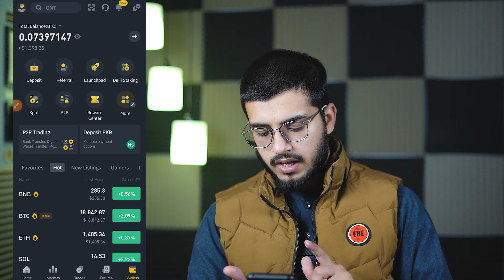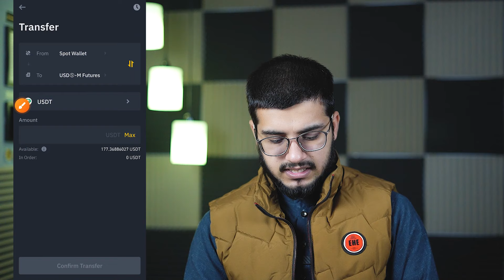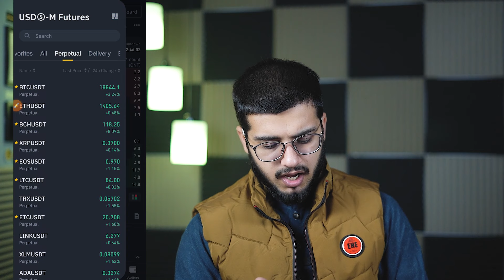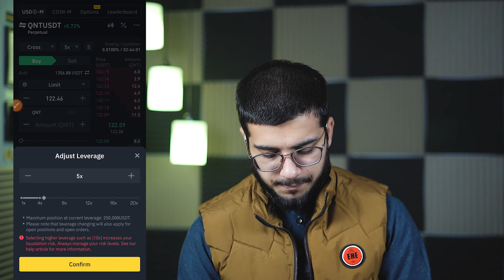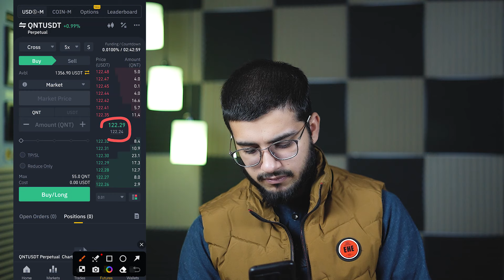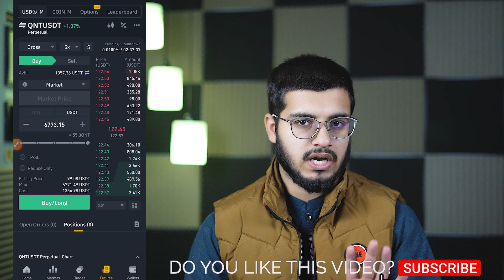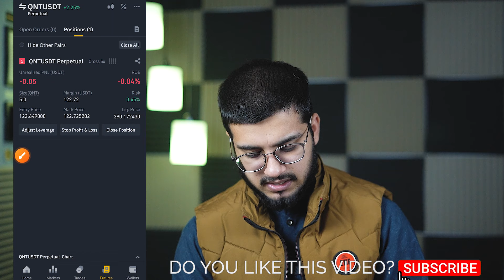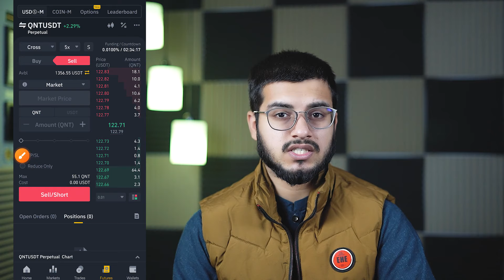How To Earn Money From Future Trading on Binance 2023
Learn how to earn money from future trading and open short and long positions on the Binance app. After watching the video, you can do future trading online and start making money from future trading. You will learn how to make money from future trading on Binance and future trading in Pakistan.

Binance پر فیوچر ٹریڈنگ سے پیسے کمانے کا طریقہ

اس معلوماتی ویڈیو میں بائننس فیوچر ٹریڈنگ کے عالم میں گہرائیوں تک جائیں۔ بائننس پر فیوچر کا ٹریڈنگ کیسے کام کرتا ہے، اس کا کام کیسے کرتا ہے، اور پاکستان اور پوری دنیا کے تاجروں کے لئے پوٹنشل پر مزید جانیں۔ اپنی معلومات کو بڑھائیں اور زیادہ معلوماتی ٹریڈنگ فیصلے کریں۔ فیوچر ٹریڈنگ کے ساتھ منافع حاصل کرنا